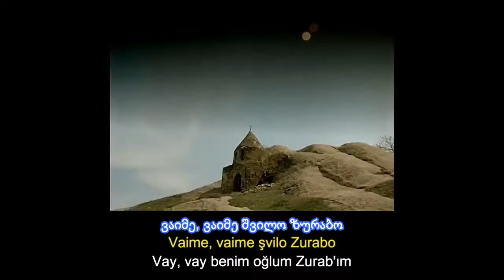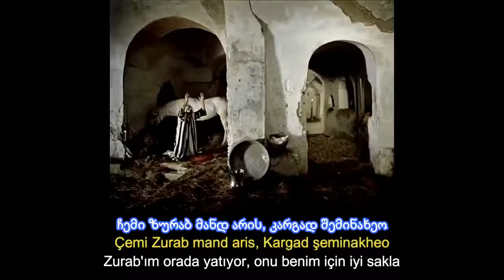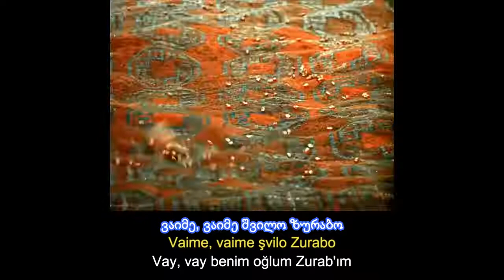Lela Tataraidze - "შვილო, ზურაბ, სადამდი?!"